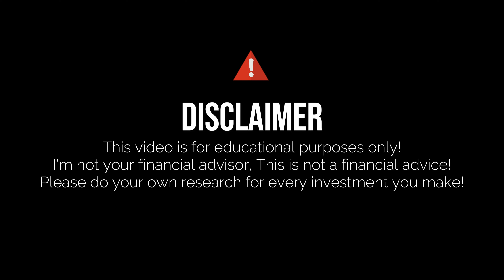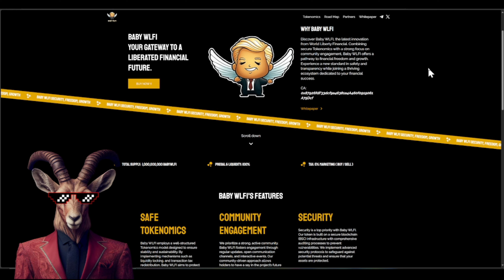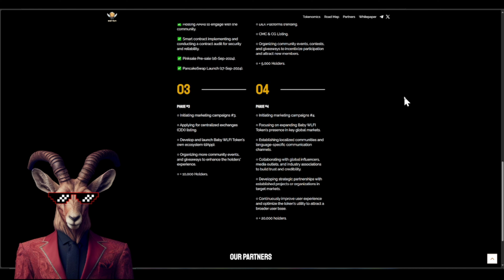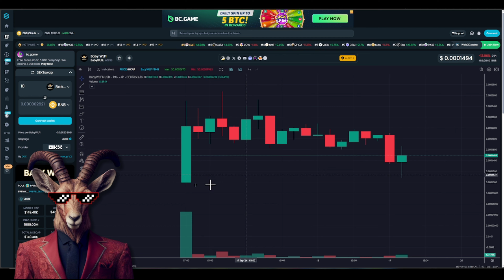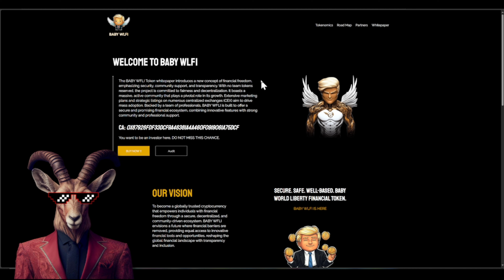MAKING EVERY ONE RICH!🔥 Baby Wlfi 🔥GOING TO THE MOON!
The BABY WFLI Token whitepaper offers a fresh perspective on financial freedom that emphasizes transparency, security, and community interaction.

●▬▬▬▬▬▬▬▬ 🔥 Secret Calls 🔥 ▬▬▬▬▬▬▬▬●

●▬▬▬▬▬▬▬▬ Useful Links ▬▬▬▬▬▬▬▬●